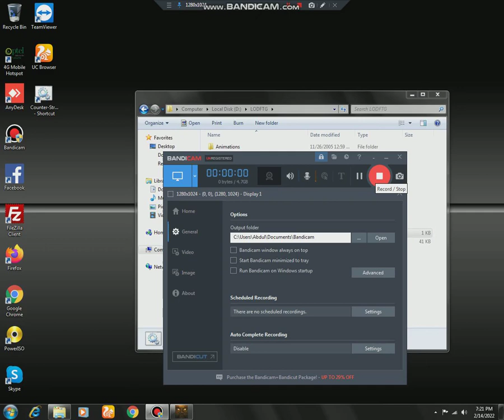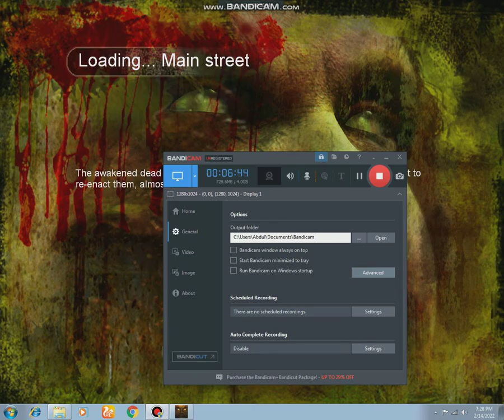Land of Dead Fiddlers to Green level 3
a very great game easily playable on a low-end PC. you can search for it on google or buy disk from the market.